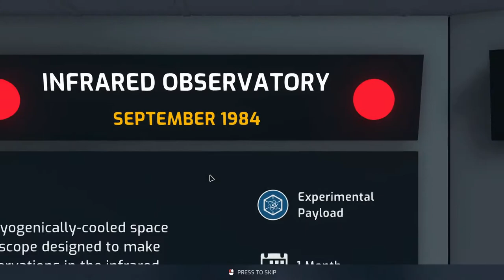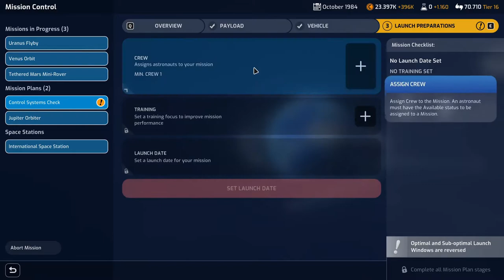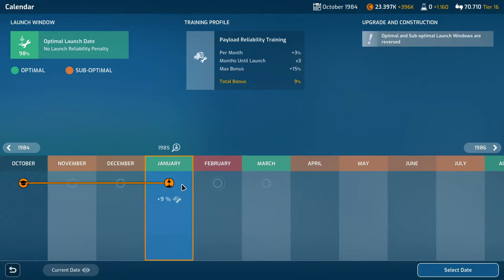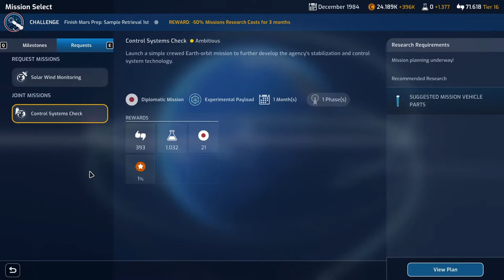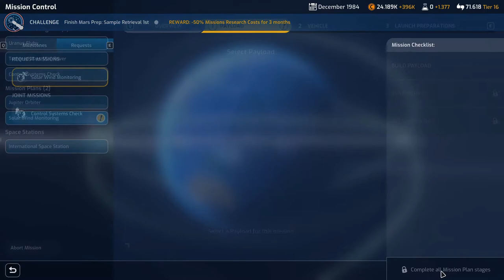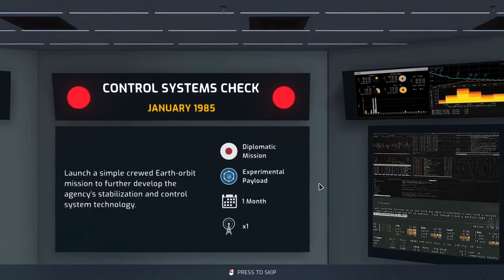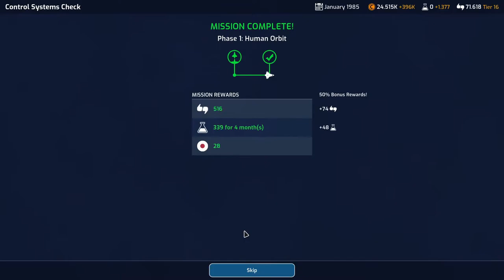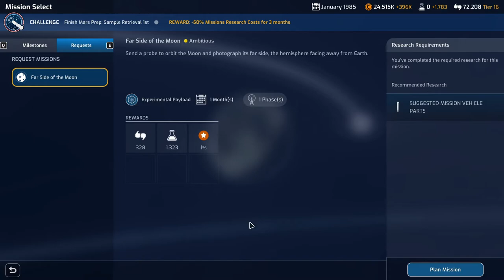Mars Horizon Gameplay Ep25 | Expensive Fireworks